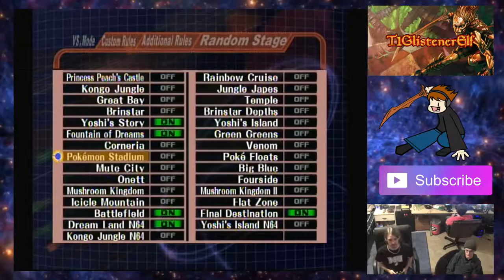T1GlistenerElf vs. KOjr (Casual Games)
This was recorded on 20XX 4.05

Thanks to our patrons:
BasicSwamp
Vladictus